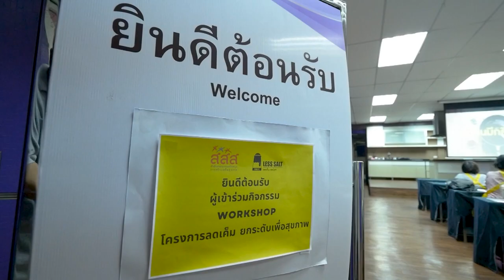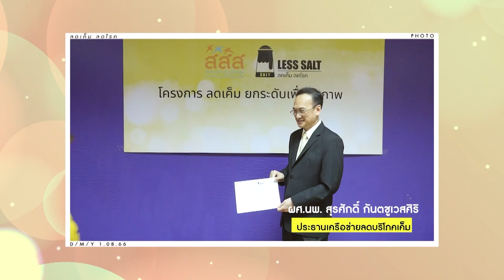ลดเค็ม ลดโรค กับเมนู "ยำขนมจีน" สูตรเด็ด อ.ยิ่งศักดิ์